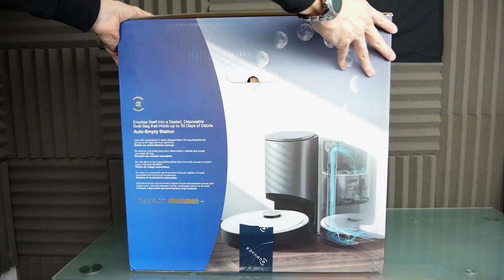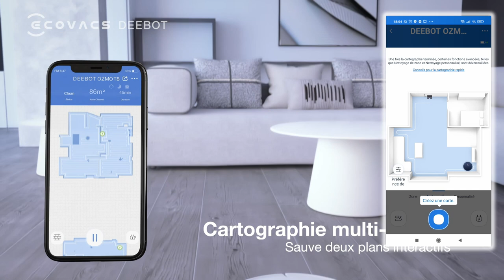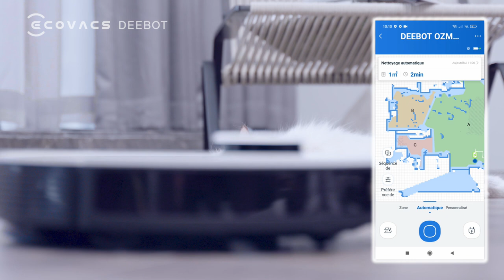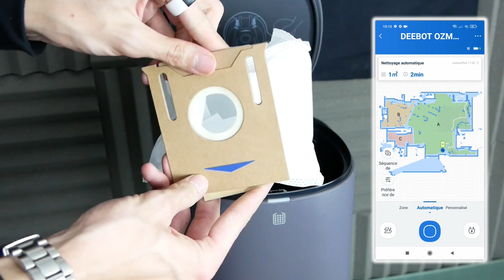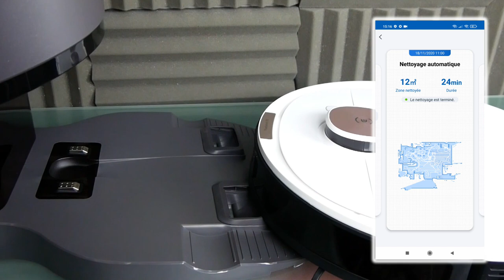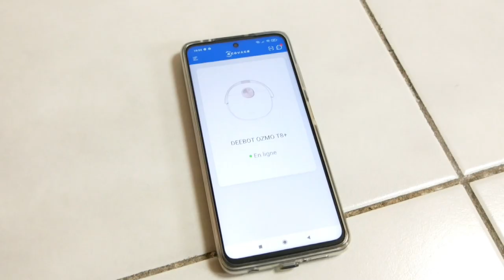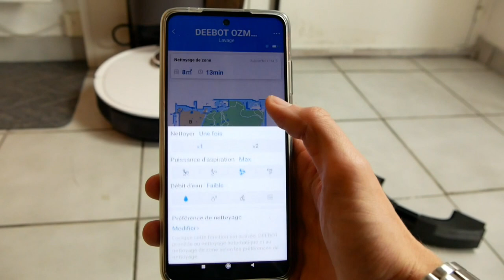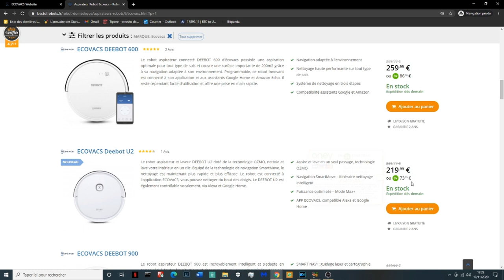ECOVACS DEEBOT OZMO T8 PLUS ! STATION D'AUTO-VIDAGE !! PRESENTATION & TEST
Cette vidéo est en collaboration avec la marque Ecovacs.
Le Deebot Ozmo T8 Plus avec une station de recharge d'auto-vidage ! Une grande première, voici un test et mon avis sur le Ecovacs T8 Plus

Snap : ChristoLyonnais

Bon visionnage ! ;)